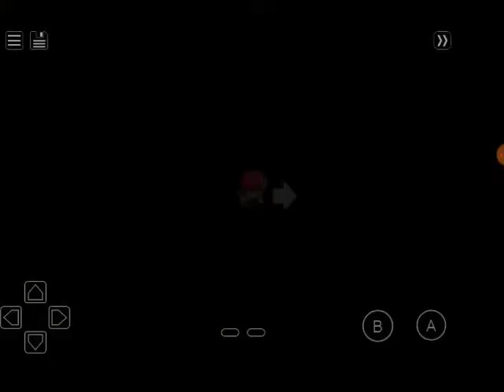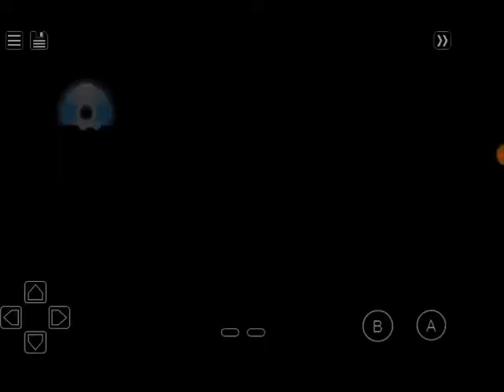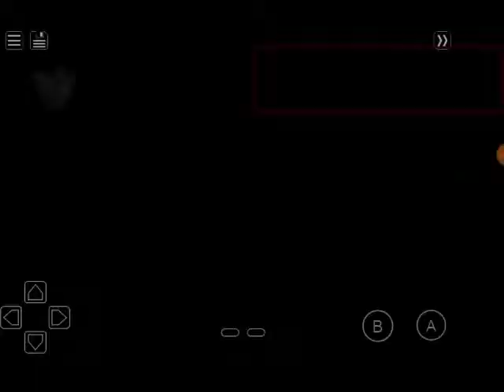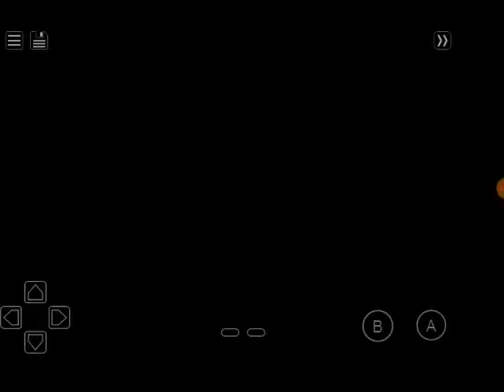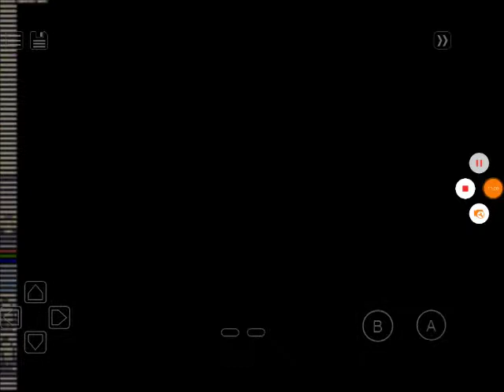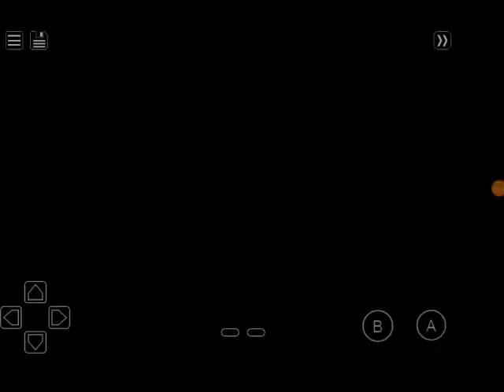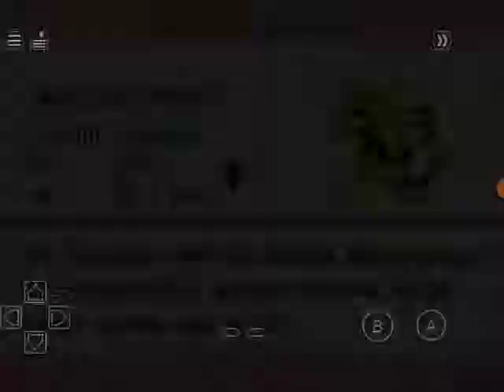Pokemon FireRed - Episode 14